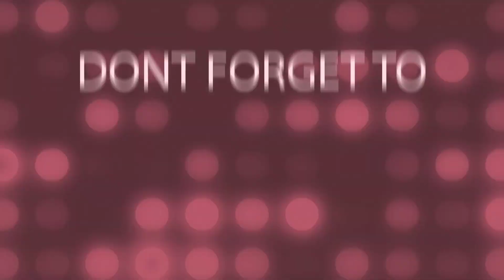my craft collection part 3